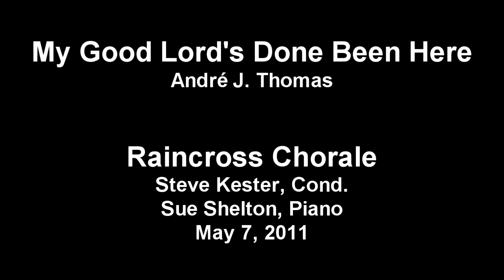Raincross Chorale - My Good Lord's Done Been Here - 5/7/2011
Soprano soloist: Yvonne Flagg. Raincross Chorale in Temecula, 5/7/2011, singing My Good Lord's Done Been Here by Andre J. Thomas.